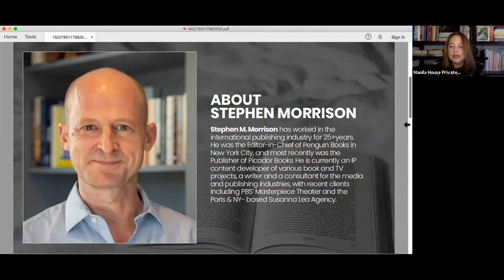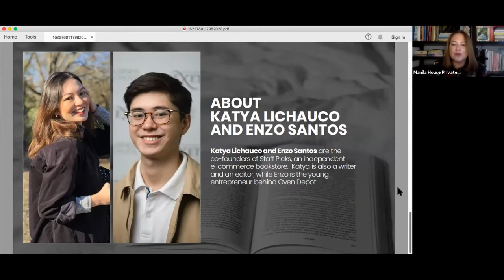BETWEEN THE COVERS: What are you reading?(And how did it become a book?)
A behind the scenes look at the publishing industry with the
people who publish, pick and promote the books you read.
As the cliché goes, don’t judge a book by its cover. Indeed,
how the words between the covers went from a draft by
the author to the book currently in the reader’s hands is a
journey that can be simultaneously laborious, frustrating,
exciting and rewarding, but it’s almost always interesting.
To quote another cliché, there’s always a story behind the
story.